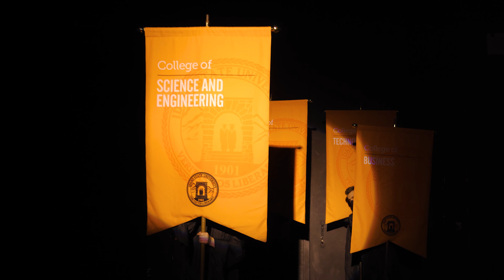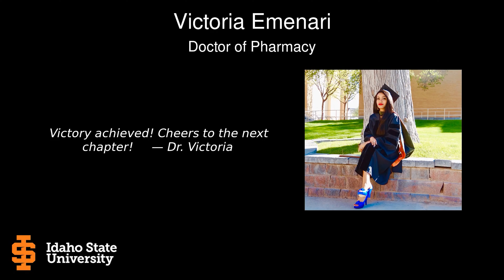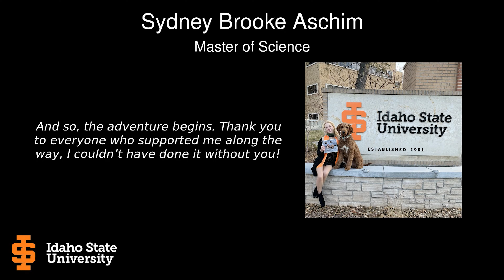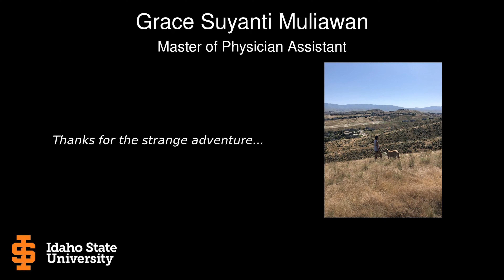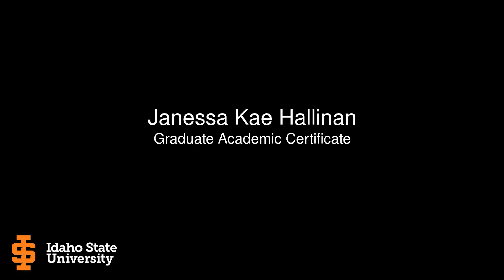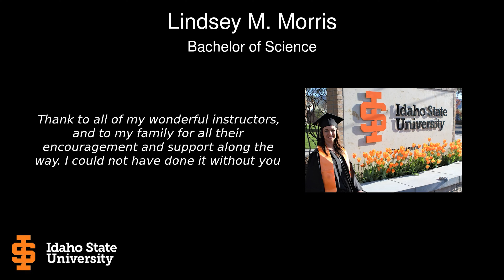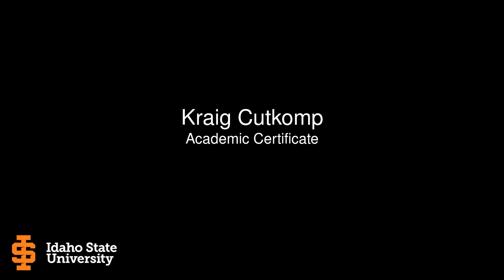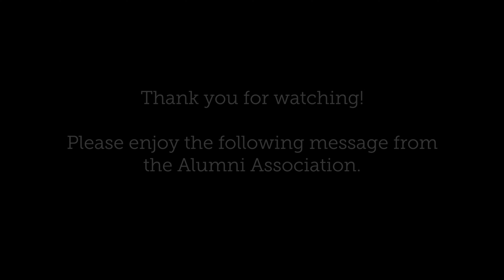Kasiska Division of Health Sciences - Winter Commencement 2020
Idaho State University recognizes and celebrates graduates from the Kasiska Division of Health Sciences in this virtual commencement ceremony.